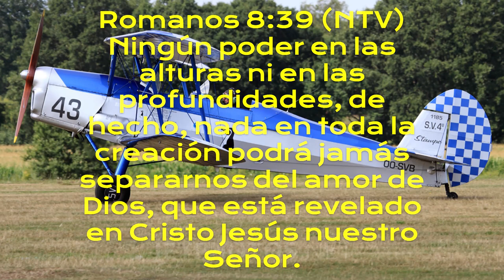SIGO A JESUCRISTO Juan 15:14 (RV1960) Vosotros sois mis amigos, si hacéis lo que yo os mando.